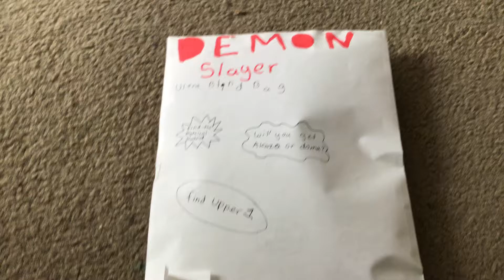Just a lil preview for the next video